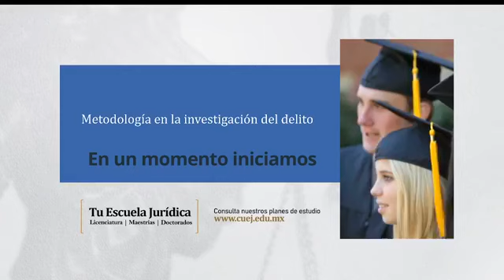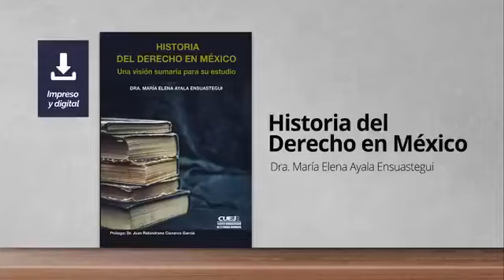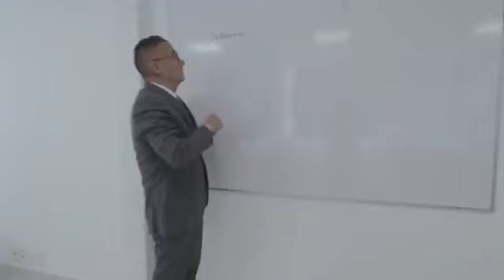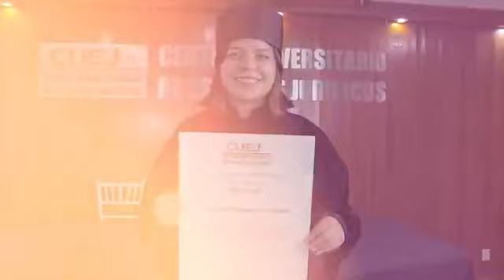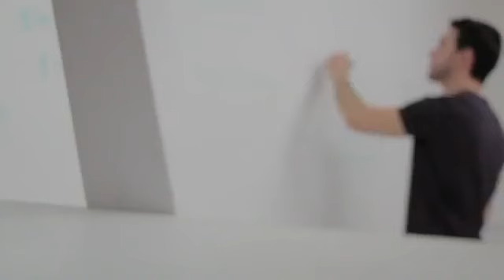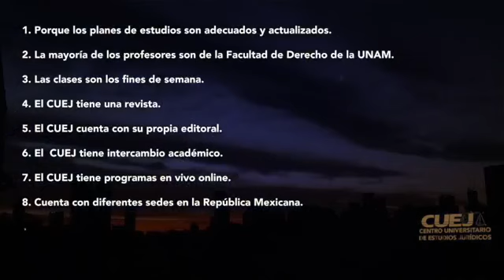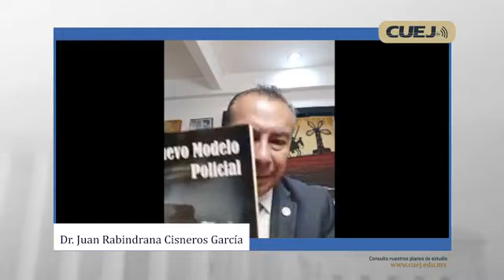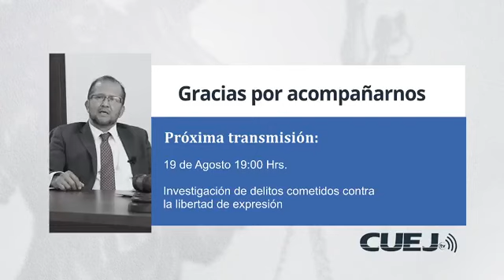Metodología de Investigación del Delito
Teléfonos:
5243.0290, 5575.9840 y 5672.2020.